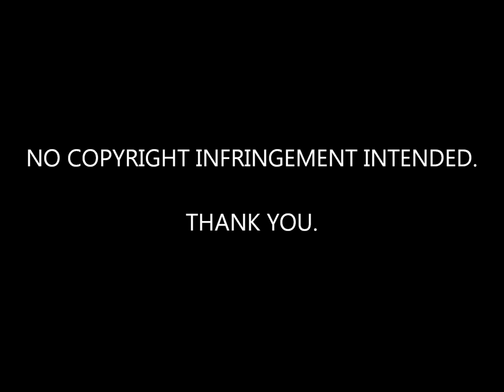The Church -- The Unguarded Moment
*The Church is an Australian rock band formed in Sydney in 1980. Initially associated with new wave and the neo-psychedelic sound of the mid 1980s, their music later became more reminiscent of progressive rock, featuring long instrumental jams and complex guitar interplay.

Founding members are Steve Kilbey on lead vocals and bass guitar, and Peter Koppes and Marty Willson-Piper on guitars. Drummer Nick Ward played only on their first album; through the 1980's the band's stable drummer for eight years (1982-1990) was Richard Ploog, who left the band after Gold Afternoon Fix. Jay Dee Daugherty(ex-Patti Smith Band) played drums for the band 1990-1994, after which Tim Powles became the longest-serving drummer; having played with the band since since 1996 he has now been a member for 16 years. Three of the members recorded material as The Refo:mation in 1997.

The Church's debut album, Of Skins and Heart (1981), delivered their first radio hit "The Unguarded Moment". They were signed to major labels in Australia, Europe and the United States. However, the US label was dissatisfied with their second album and dropped the band without releasing it. This put a dent in their international success, but they returned to the charts in 1988, with the album Starfish and the US Top 40 hit "Under the Milky Way". Subsequent commercial success proved elusive, however, and the band weathered several line-up changes in the early 1990s. The last decade has seen them settle on their current line-up. On 27 October 2010, The Church were inducted into the ARIA Hall of Fame in Sydney.